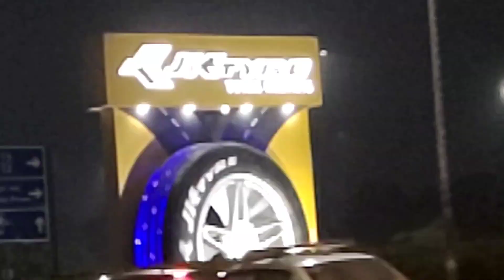Indira Gandhi international airport